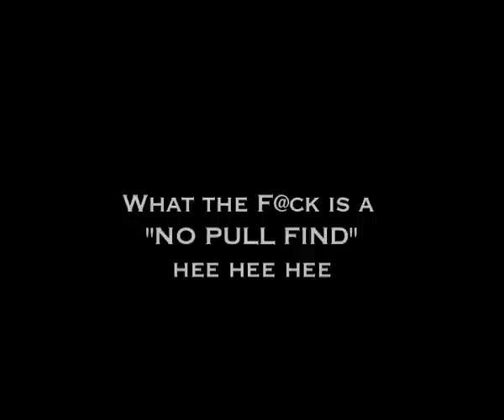No Pull Find. Chris "Douggs" McDougall BASE